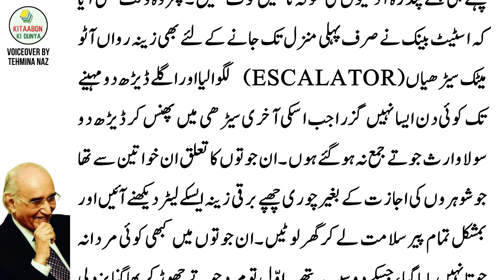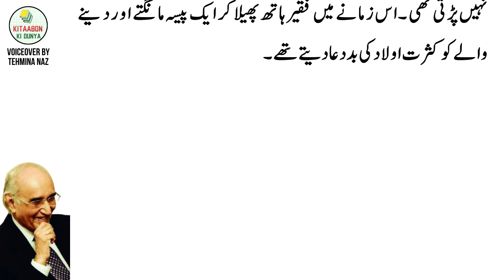Mushtaq Yusufi First Day at Bank | Best Lines from Mushtaq Yusfi's Zargazisht | Urdu Audio Book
It's taken from Yusafi famous Urdu book and autobiograhy Zargazisht - an Urdu comedy and humor masterpiece.

About Mushtaq Ahmad Yusufi/ Yusafi

Mushtaq Ahmad Yusufi/ Yusafi was born in Tonk, Rajasthan, India in 1923. He migrated to Pakistan and served as head of several national and international governmental institutions.

Legendary Urdu satirist and humorist Ibn-e-Insha (Ibne Insha/ Ibn e Insha) said about Mushtaq Ahmad Yusufi: "...if ever we could give a name to the literary humour of our time, then the only name that comes to mind is that of Yusufi!"

Mushtaq Yusufi Urdu Books List

Mushtaq Yusufi's famous Urdu books include:
- Aab-e-Gum
- Chiragh Talay (چراغ تلے)
- Khakam Badahan (خاکم بدہن)
- Zarguzasht/ Zargazisht (زرگزشت)
- Sham e Shair Yaran (شام شعر یاراں)

Considering the standard of previous works of Yousafi, Sham e Shair Yaran turned out to be a great disappointment for many Yousafi lovers.[9] Mr Yusufi himself mentioned that he was not satisfied yet with the book but due to his frail health, everyone insisted on having it published on an is basis.